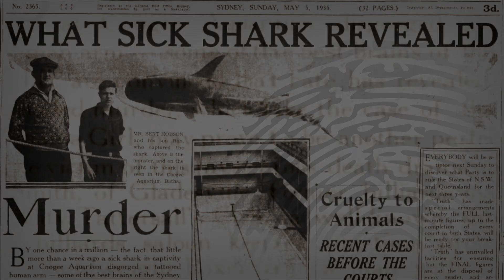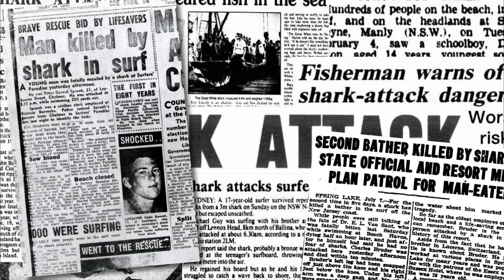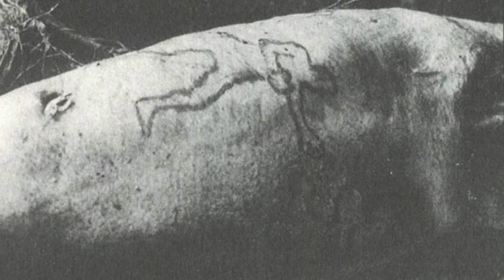Shark Arm Case: il mistero dell'omicidio più bizzarro d'Australia | STORIA #11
Lo squalo tigre lungo quattro metri al Coogee Aquarium di Sydney, in Australia, si stava comportando in modo strano. Con un movimento improvviso, lo squalo dimenò il corpo e sputò il contenuto dello stomaco: un braccio umano parzialmente digerito...

SII PROTAGONISTA. CONSIGLIAMI UNA STORIA!